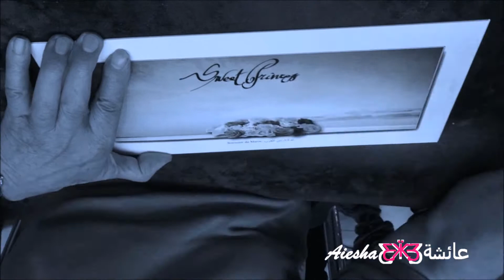Flower Festival 2018 & 49 Months | Aiesha عائشة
Ƹ̵̡Ӝ̵̨̄Ʒ Flower Festival 2018 & 49 Months | Aiesha عائشة |  Ƹ̵̡Ӝ̵̨̄Ʒ
 25th February 2018

✿ hello everyone!!
ღ thanks for dropping by ツ

..it's a blooming Baguio again! Baguio Flower Festival is always a must see in Baguio City during February to first week of March.
It's the time of the year where you can see all the different beautiful flowers of Baguio.

..not only did we celebrate with everyone for the city's festival, Aiesha had to celebrate too 'coz she turned 49 months! y'hey!
What do you her of her butterfly cake? It's really a delicious one too!